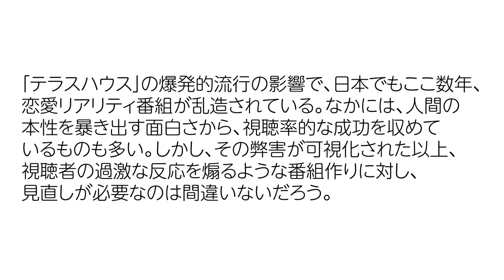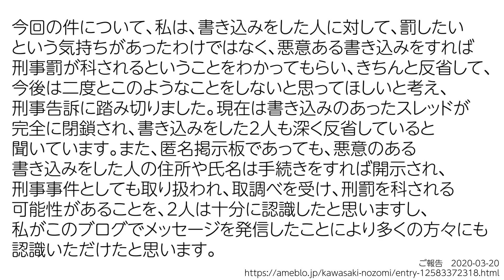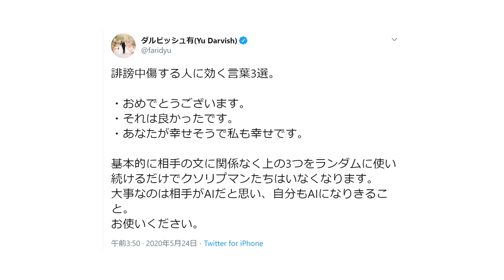木村花さんが亡くなった件、テラスハウスを制作するテレビ局に問題はなかったか？